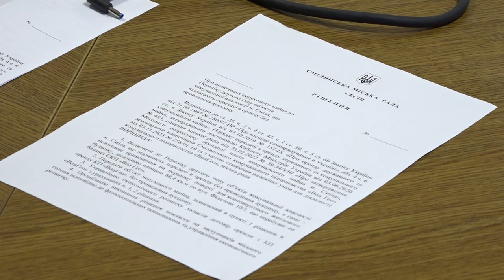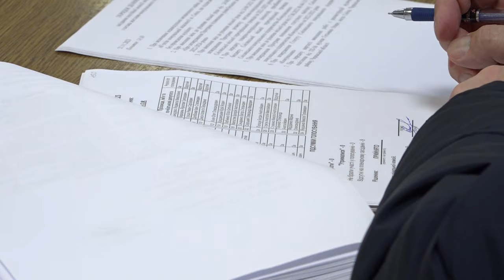Затвердили програму поповнення статутного капіталу для СКП «Комунальник»